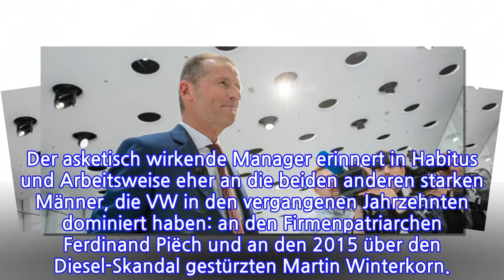Im Dreieck der Macht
Viel Zeit lässt sich der neue Mann an der Spitze von VW nicht. Herbert Diess’ erster Auftritt als Vorstandschef des größten Autokonzerns Europas zeigte deutlich, warum der Aufsichtsrat seinen Vorgänger Matthias Müller überraschend in den vergoldeten Vorruhestand schickte: Diess denkt strategisch. Er ist geschmeidig, auch im Umgang mit der Politik, aber in der Sache hart. Der asketisch wirkende Manager erinnert in Habitus und Arbeitsweise eher an die beiden anderen starken Männer, die VW in den vergangenen Jahrzehnten dominiert haben: an den Firmenpatriarchen Ferdinand Piëch und an den 2015 über den Diesel-Skandal gestürzten Martin Winterkorn.

Es war deswegen wohl kein Zufall, dass Aufsichtsratschef Hans Dieter Pötsch auch von der „Einstellung zu einem gewissen Arbeitspensum“ sprach, als er den Wechsel von Müller zu Diess begründete. Müller hat nie ein Hehl daraus gemacht, dass es für ihn auch noch ein Leben neben VW gab. 2015 hatte er die Verantwortung übernommen, als Winterkorn ging und der Betrugsskandal um manipulierte Abgaswerte Volkswagen nach einem Feuerwehrmann rufen ließ. Nach mehr als zwei Jahren steht der Konzern besser da als erwartet. Müller hat seine Schuldigkeit getan, er konnte gehen. Diess dagegen brennt darauf, die Veränderungen in Wolfsburg mit hohem Tempo voranzutreiben. Die Börse honoriert das. So chaotisch der Wechsel an der Spitze auch ablief, die Aktie schießt in die Höhe.